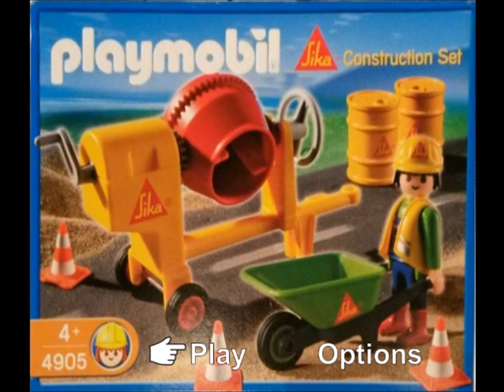Playmobil Sika (Australian PC Bootleg) Continue & Game Over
Original Gameplay video is “Sika Australia and North Shore Timber - The Trouble with SikaMan”. Credits to Sika Australia.

Gameplay music:
Mario 3: Around the World (Genesis bootleg) – Song 7

Death music:
Sonic the Hedgehog 2 (Master System) - Life Lost

Continue music:
Doodle’s World 2 – Continue

Game Over music:
Doodle’s World 2 – Game Over

Title music:
Doodle’s World 2 – Title Screen